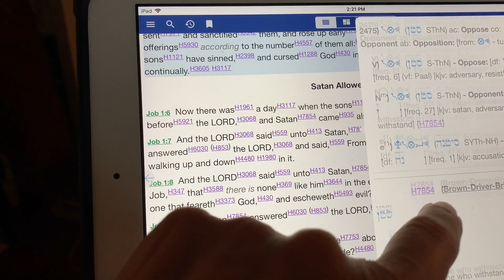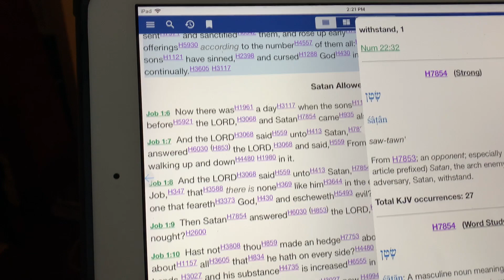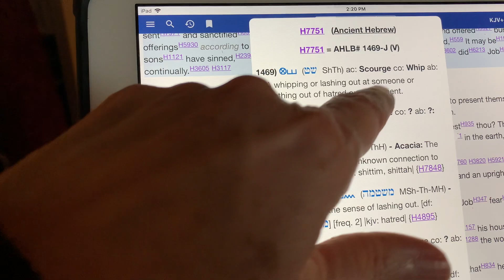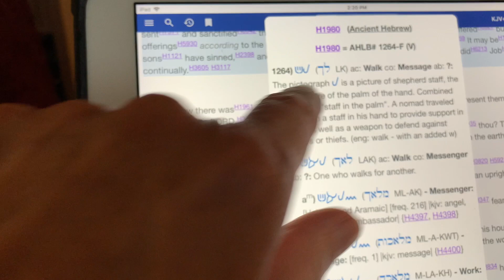4. SALT SHAKER PEPPER SHAKER (and still on OMAD)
In this episode, the salt shaker and pepper shaker are used as metaphors to explain the tree of life and the tree of the knowledge of good and evil. Music by: Ashamaluevmusic.com

And... we are always studying the character of God in the light of Jesus Christ's revelation of His Father, and the in Light of the Two Trees in the Garden of Eden. There are two principles contending for supremacy in every heart, the principles that were represented by the Tree of Life and the Tree of the Knowledge of Good and Evil. This is eye-opening and opens the view to the truth about God's character!

We have written a few books on these things.
Book: The Demonization of God Unmasked
Book: God on Trial: Have We Been Lied To? Is God a Killer?
Book: The Wrath of God Unmasked

Join our app:
1. Download Mighty Networks (mobile)
2. Search for God on Trial
3. Create account